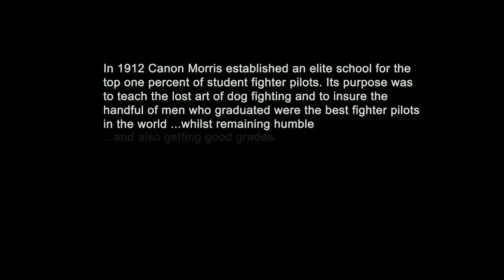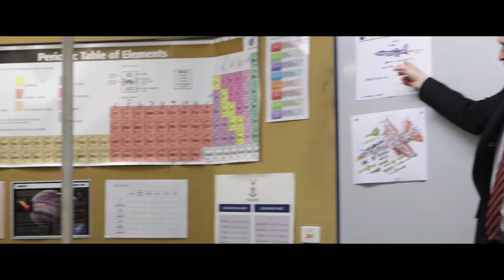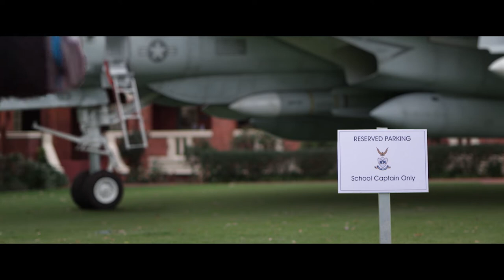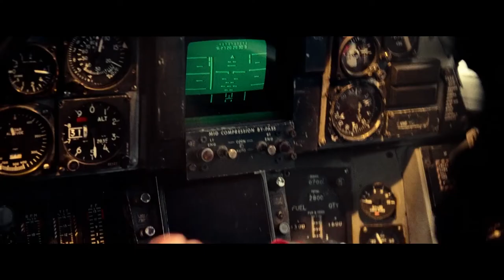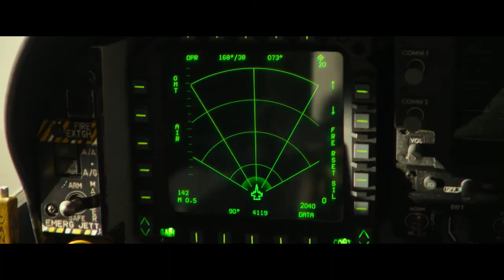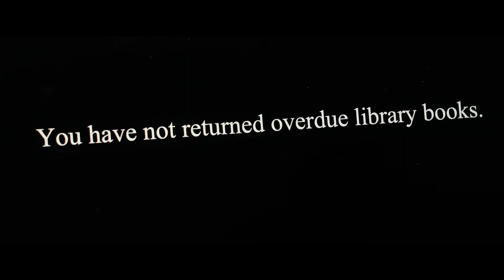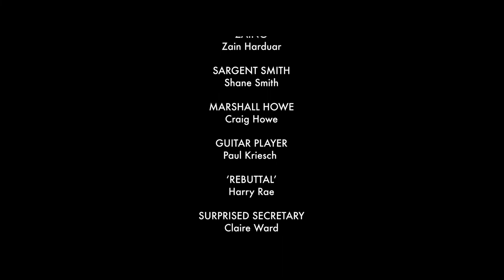'Top Cam' - Churchie Awards in Media 2022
'Antman' (Anthony McLaughlin) and 'Red Rooster' (Joe Oxenford) must fight to overcome the best of the best to host the Churchie Awards in Media. The 2022 intro film to kick off Churchie's annual film awards evening celebrating student achievement in film and screen media.